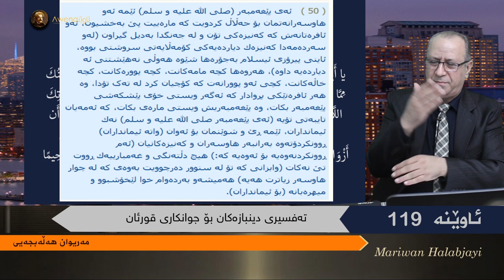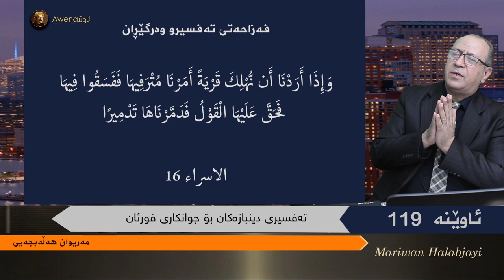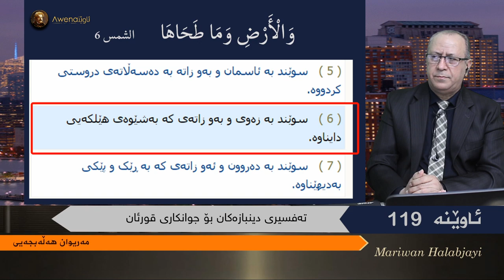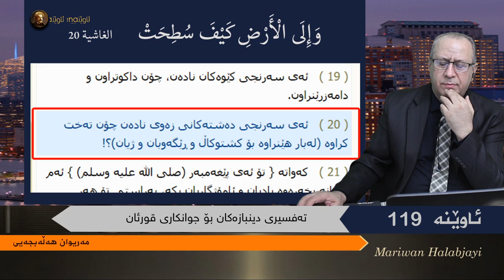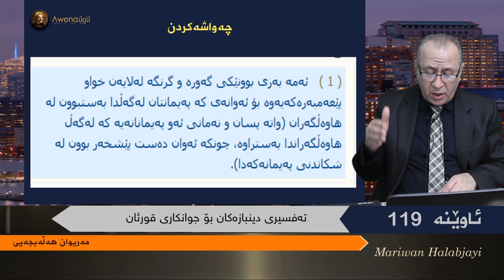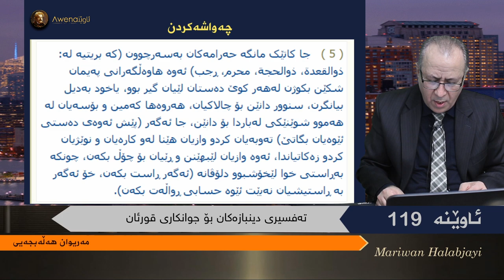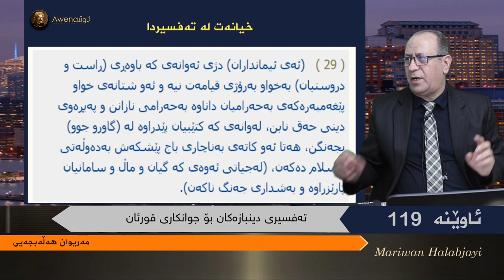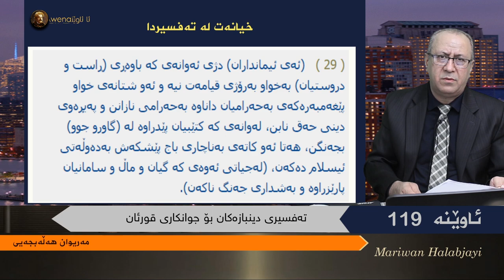ئاوێنە 119 تەفسیری ئاسانی قورئان یان گەمژاندنی ئاسانی موسڵمانان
زنجیره‌ به‌رنامه‌کانی ئاوێنه‌ تاکه‌ به‌رنامه‌یه‌کی پرۆفیشناڵه‌ که‌ به‌ زمانی کوردی و بە ته‌واوی ئازادیه‌وه‌ ڕاسته‌خۆ پێشکه‌ش ده‌کرێت، تێڕوانینێکی زانستیانه‌ی بۆ ئاینه‌کان و خوێندنه‌وه‌یه‌کی ڕه‌خنه‌گرانه‌ی بۆ ئیسلام هه‌یه‌، نوسین و ئاماده‌کردن و وێنه‌گرتن و تۆماری ده‌نگ و دیزاین و ستۆدیۆو مونتاژ و ده‌رهێنان و پێشکه‌شکردن و په‌خشکردن و ته‌واوی کاره‌کانی تر ته‌نها له‌لایه‌ن (مه‌ریوان هه‌ڵه‌بجه‌یی)ـه‌وه‌ ڕاستەوخۆ ئه‌نجام ده‌درێت،  هیچ ڕێکخراوو پارت و ده‌زگایه‌کی ڕه‌سمی و ناڕه‌سمی، ناوخۆو ده‌ره‌کی هاوکاری و سپۆنسه‌ریان نه‌کردوه‌.